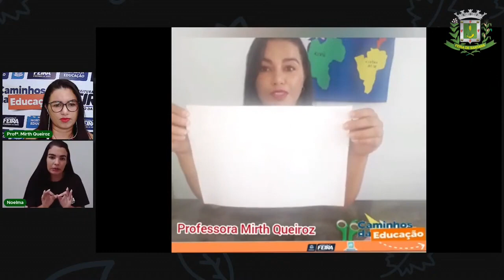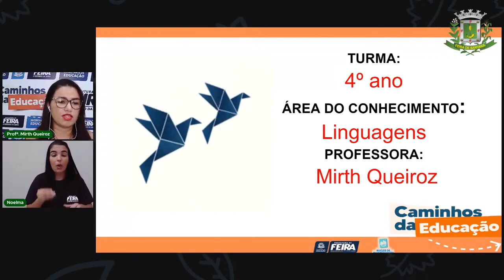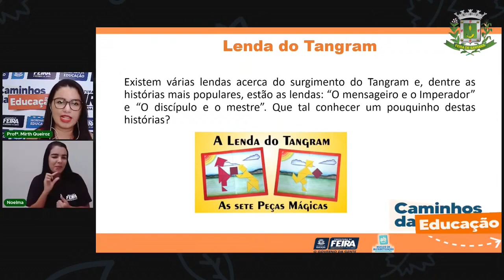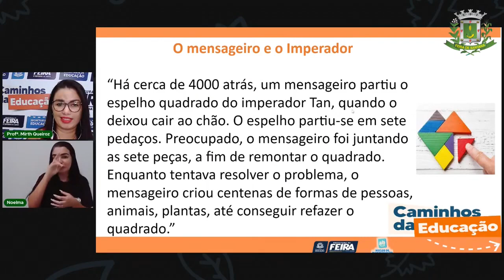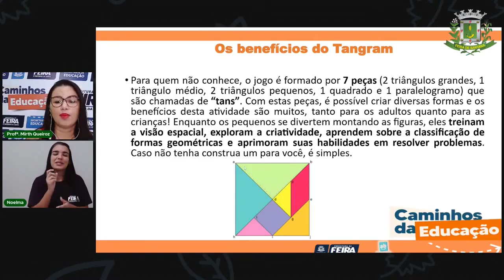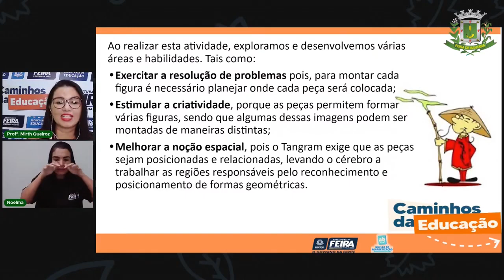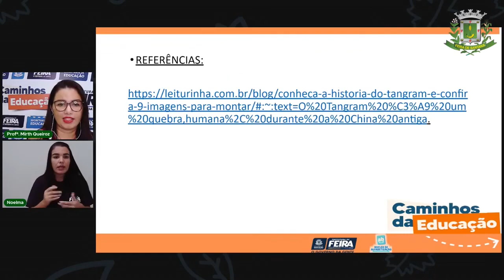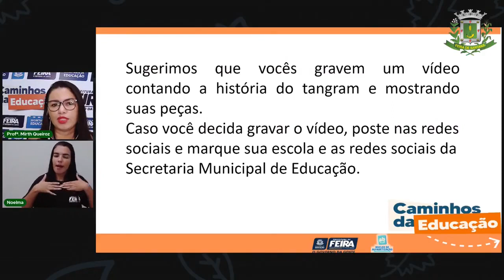Aula 8 - 4º ano Linguagens- Tangram Profa. Mirth 15_04